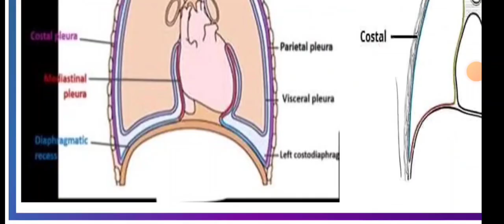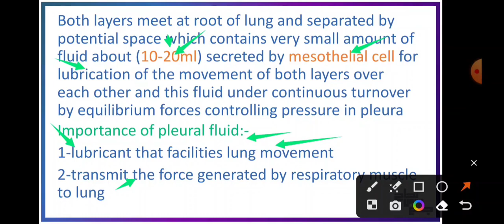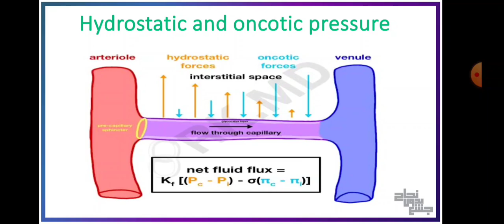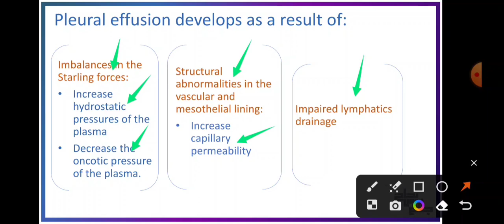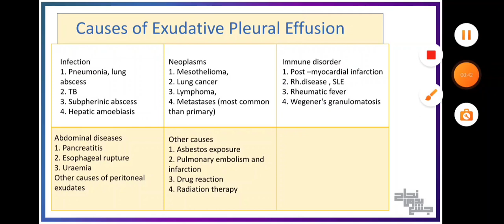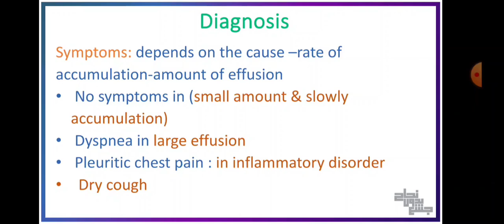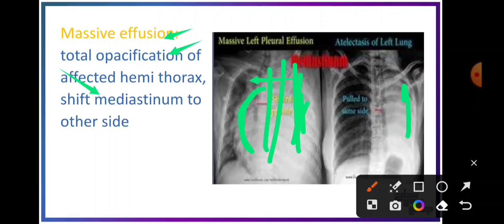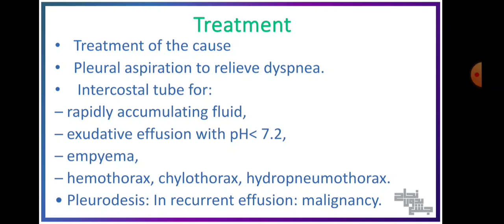CBL 3 ,Pleural effusion, internal medicine